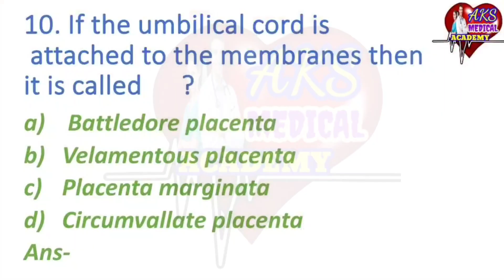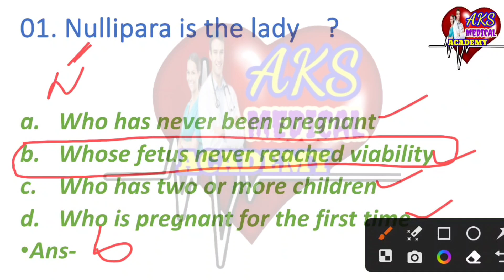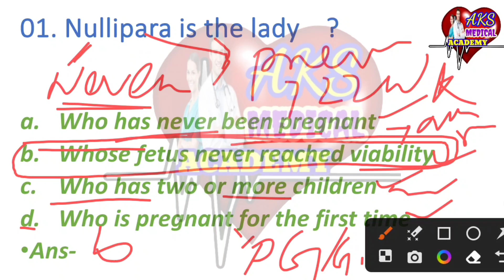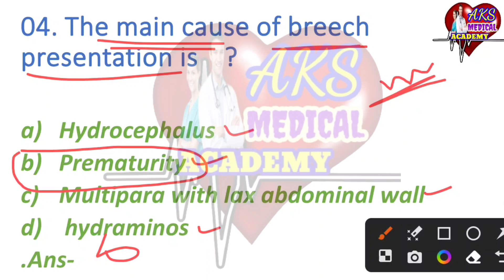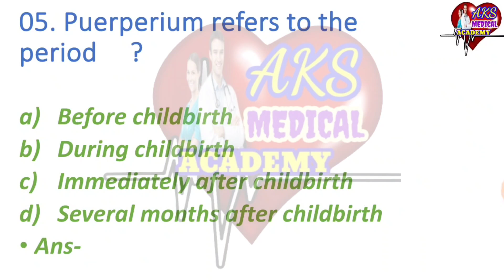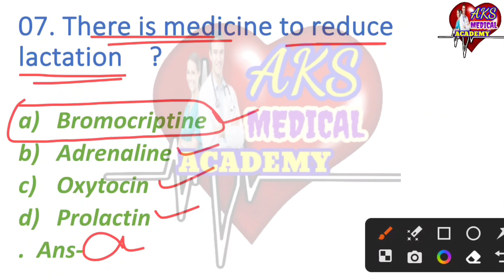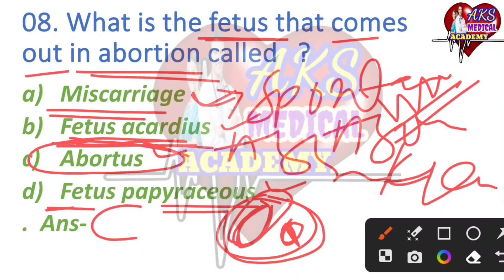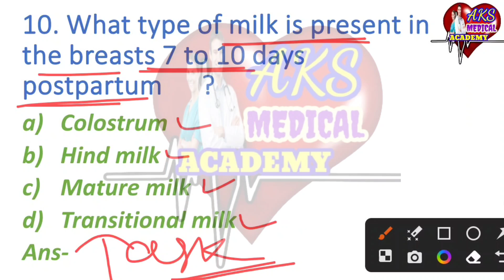RRB- NURSING OFFICER// RRB-2024 SERIES -12//OBG (part-02)//BY AJAYA SIR//AKS MEDICAL ACADEMY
1. ODISHA NURSING OFFICER
2. Odisha Nursing Officer Vacancy
3. Staff Nurse Vacancy
4. OSSSC Nursing Officer Selection MCQ
5. OSSSC Nursing Questions and answer
6. Nursing Questions and answers
7. Image Based MCQ
8. AIIMS Nursing Officer Vacancy
9. AIIMS Nursing Officer Previous year Question and answers
10. AIIMS Nursing Officer Selection Questions and answers

@SHIVANGI NURSING ACADEMY
@JINC E-NURSING

                  🙏Jay Jagannath 🙏